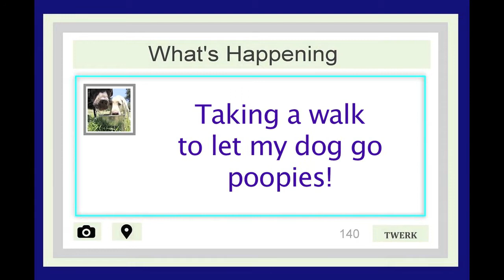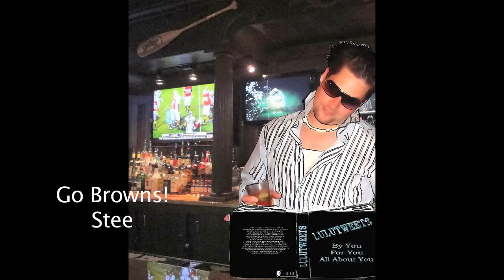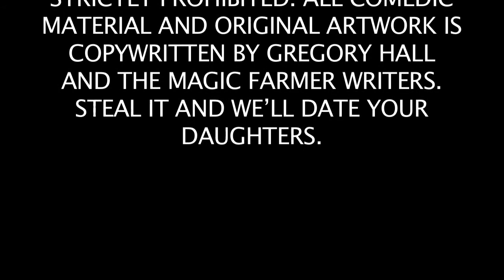Magic Farmers Inc LuluTweets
Do you or somebody you know have a Twitter addiction?  Just can't get enough Twitter through the day?  Well, now you can!